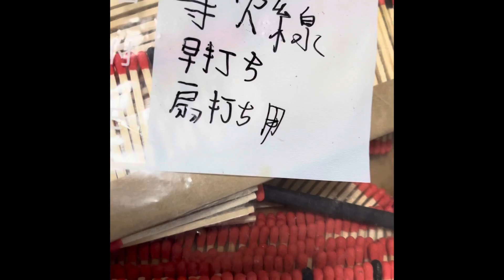前回作ったマッチ導火線について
OPしばらくこれにします！
暖かくなって花火の演出ができるように
なったらもっと良いOP撮れるようになるので
そこの所も楽しみにしていてください